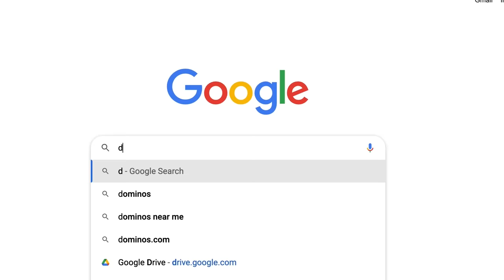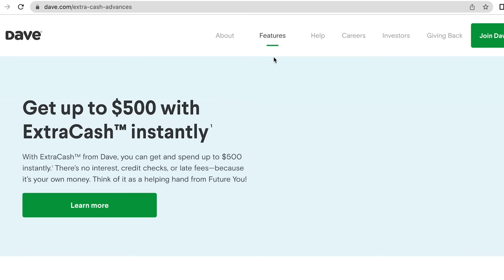[ASMR] TSA Full Body PAT DOWN and Bag Check {ft. Chili the Sniffer Dog}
Today, Jeremy get's a full body asmr patdown and it's so relaxing. Too bad he's clearly smuggling something and our infamous Chili dog has to come in and investigate! For those of you that love the original old-school ASMR pat downs!

Sign up for an Extra Cash account and get up to 500 dollars instantly. Instant transfer fees apply. Banking provided by Evolve. Member FDIC.

Fun Fact #115 — Unpopular opinion: Jer and I are die-hard GBBO fans, but pizza is our jam and I just don’t get the British point of view on it this week. Fight me 🍕

0:00 - Sponsor intro
1:19 - Pat down
14:29 - Bag check
21:35 - Sniffer dog